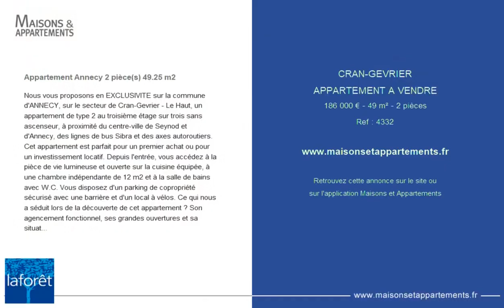CRAN-GÉVRIER - APPARTEMENT A VENDRE - 186 000 € - 49 m² - 2 pièce(s)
Référence : 4332

Appartement Annecy 2 pièce(s) 49.25 m2

Nous vous proposons en EXCLUSIVITE sur la commune d'ANNECY, sur le secteur de Cran-Gevrier - Le Haut, un appartement de type 2 au troisième étage sur trois sans ascenseur, à proximité du centre-ville de Seynod et d'Annecy, des lignes de bus Sibra et des axes autoroutiers. Cet appartement est parfait pour un premier achat ou pour un investissement locatif. Depuis l'entrée, vous accédez à la pièce de vie lumineuse et ouverte sur la cuisine équipée, à une chambre indépendante de 12 m2 et à la salle de bains avec W.C. Vous disposez d'un parking de copropriété sécurisé avec une barrière et d'un local à vélos. Ce qui nous a séduit lors de la découverte de cet appartement ? Son agencement fonctionnel, ses grandes ouvertures et sa situation au dernier étage. Le lien pour accéder à la visite virtuelle se trouve sur notre site Laforet. Copropriété de 130 lots (Pas de procédure en cours). Charges annuelles : 1272.00 euros.

Cette annonce vous est proposée par l'agence Laforêt ALTRIMMO

|2450420|